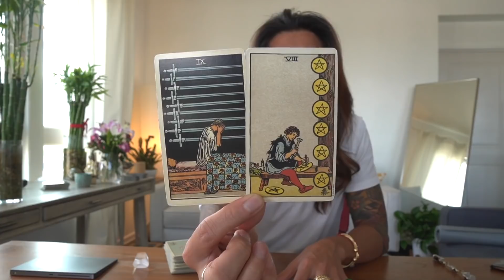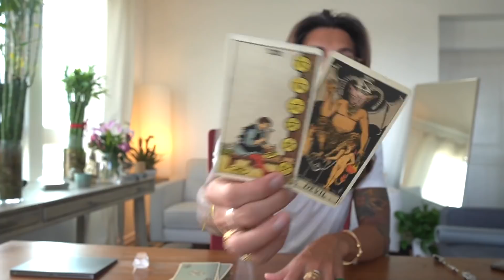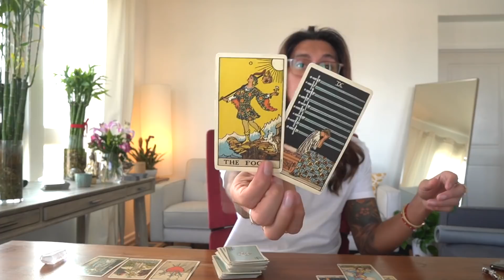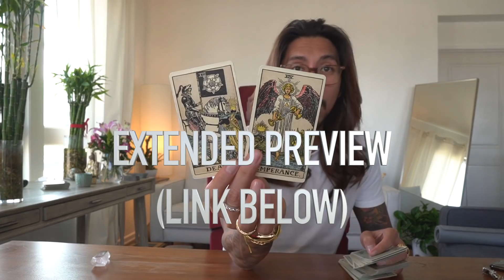GEMINI - "END IT OR RECONCILE" MARCH 29-30 DAILY TAROT READING